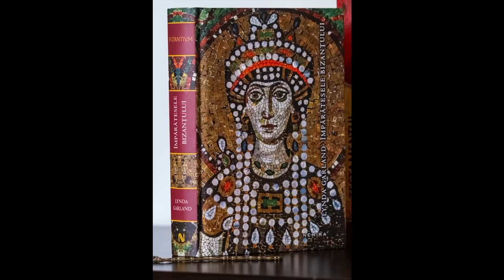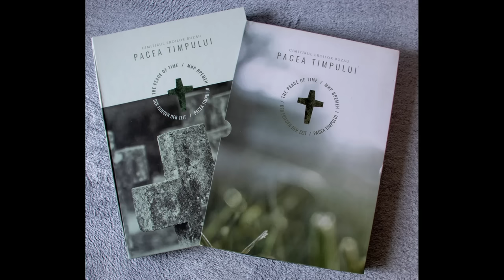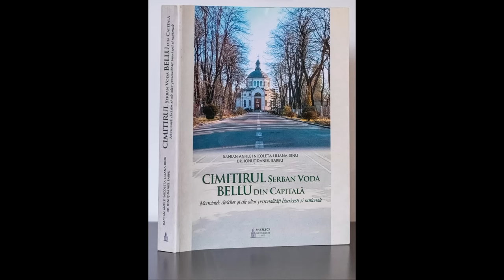Istoria lui Damian Anfile! De la inceput pana la Bellu! Dezvaluiri in premiera, intamplari savuroase